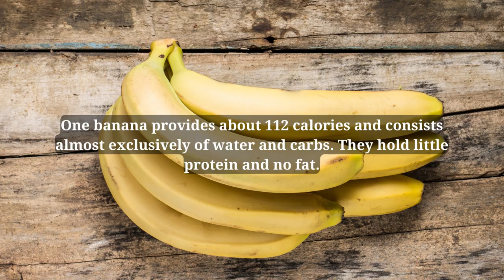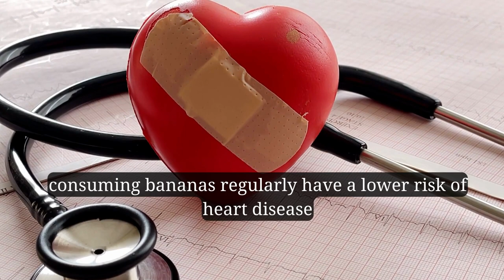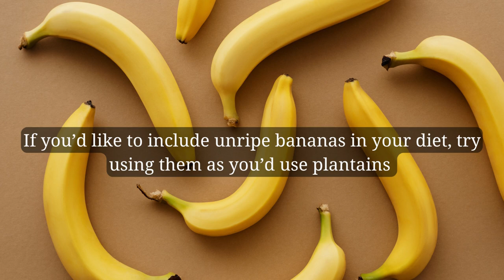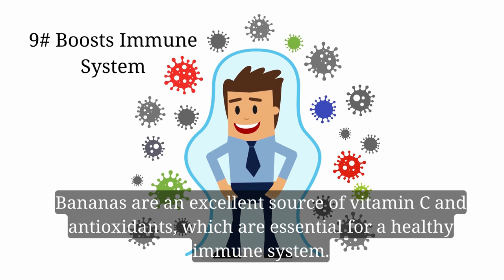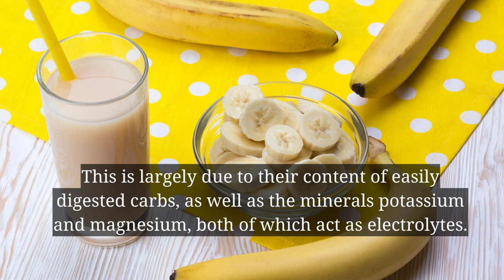Health benefits of eating Banana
Here we list the benefits of eating Banana. It has many benefits from improving digestion and promoting heart health to boosting energy levels and reducing inflammation, bananas are an excellent addition to any diet.

Benefits:
Helps to Control Blood Sugar Levels
Aids Weight Loss
Good for Skin Health
Improves Mood
Boosts Immune System
Reduces Inflammation
Support exercise recovery